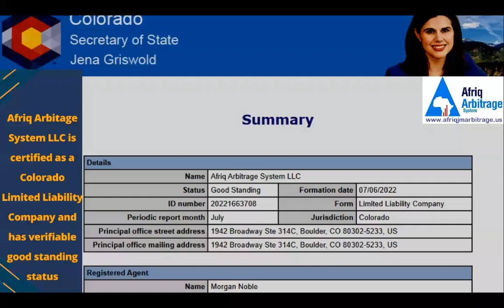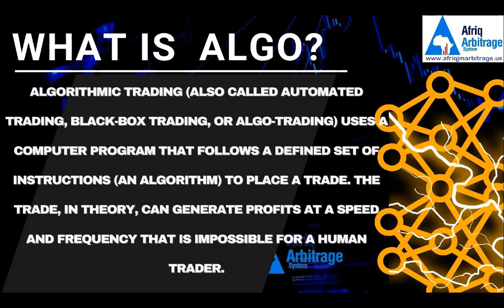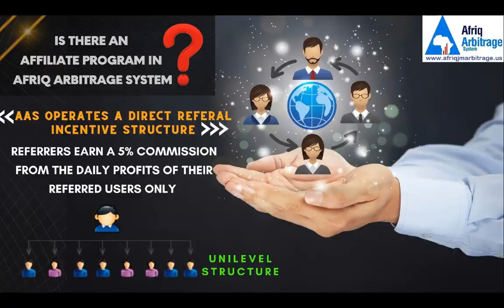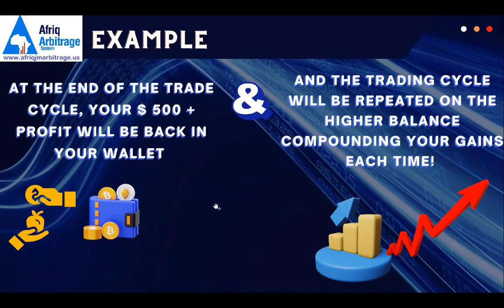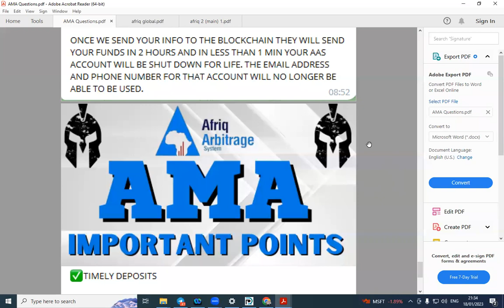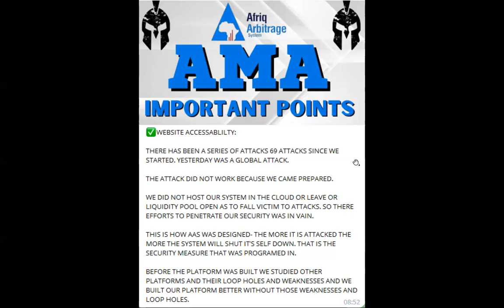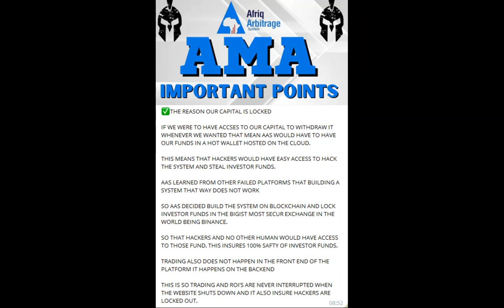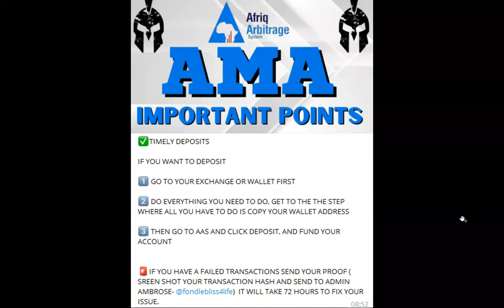Introduction and AMA Questions for Afriq Arbitrage System